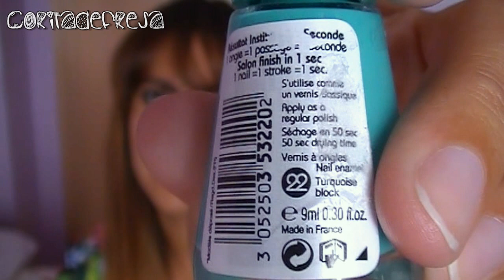Haul Primor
♥ ♥ DESPLIÉGAME ♥ ♥

COSAS QUE RECOMIENDO

iHerb: Código QDP957